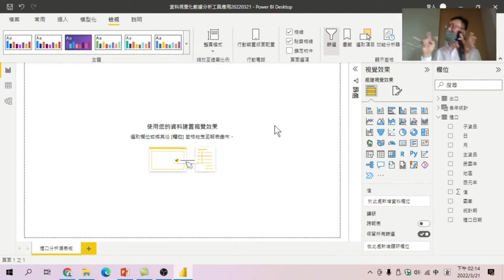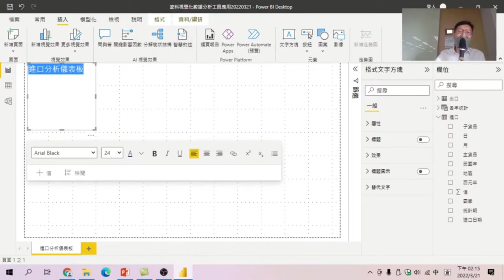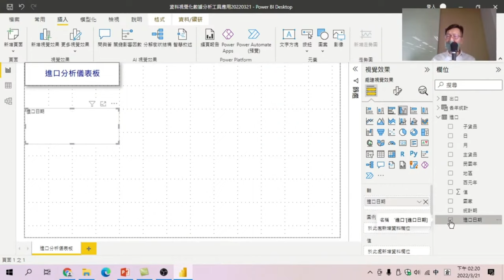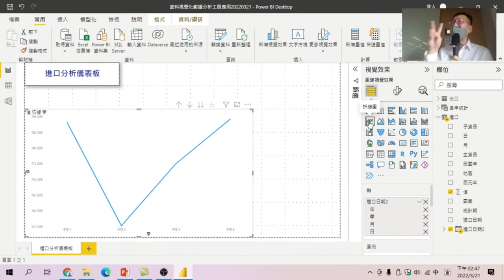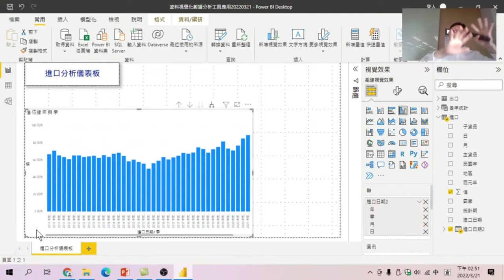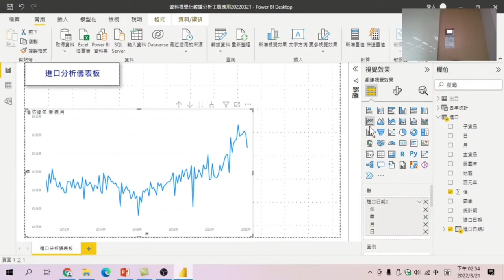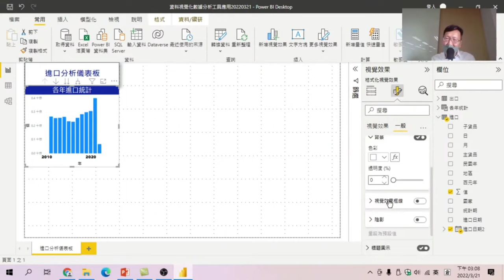【零基礎學好Power BI 】第3節課:做出一張進口統計圖表,了解向下探索、向上探寀、連續向下探索,並設定圖表格式:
【課程大網】
00:00 定義工作表名稱,並開啟圖表輔助線
00:40 製作圖表標題,加入文字方塊,並設定格式
01:55 製作各年進口值統計圖
02:40 將統計圖表區間由【日】改為【年】
03:08 圖表右上方圖示說明
03:58 什麼是多向下探索
05:05 什麼是連續向下探索
05:46 太細部的資料改由折線圖觀看
06:24 什麼是單一向下探索
08:05 圖表格式化設定
08:55 圖表標題文字格式設定
10:20 X軸標題格式及範圍設定

做出一張進口統計圖表,了解向下探索、向上探寀、連續向下探索,並設定圖表格式:【零基礎學好Power BI 】-第3節課